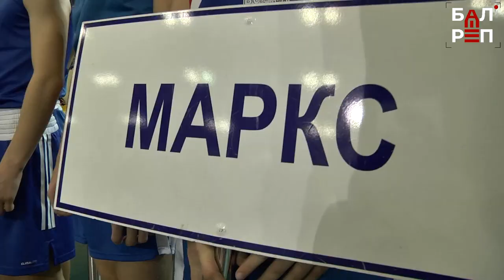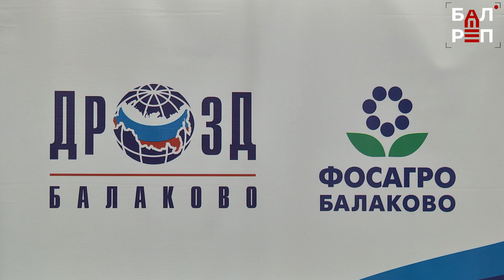На ринг выйдут 168 пар боксёров! В Балакове проходит Областной турнир памяти Ивана Трухляева